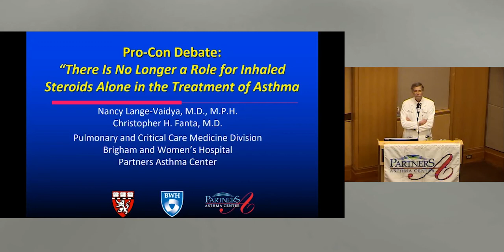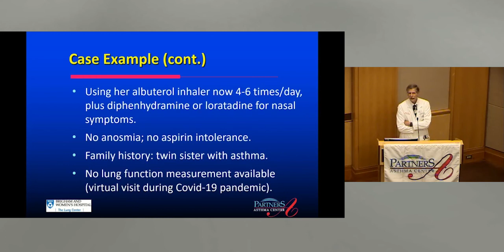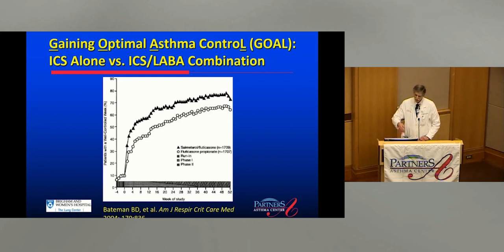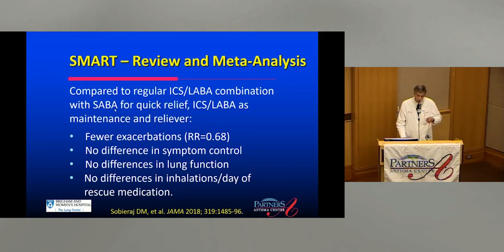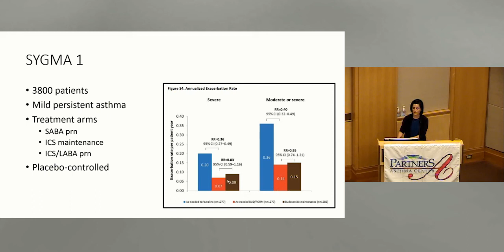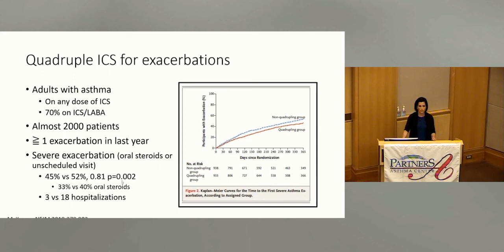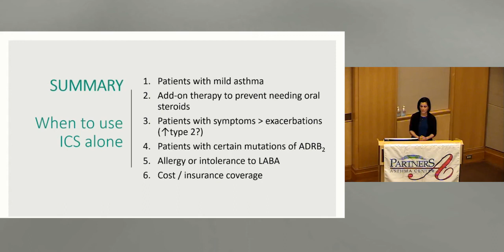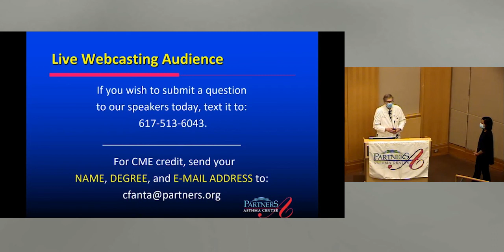2020.06.05 PHS Asthma Grand Rounds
Title: Pro-Con Debate: "There Is No Longer a Role for Inhaled Steroids Alone in the Treatment of Persistent Asthma"

Nancy Lange-Vaidya, M.D., M.P.H.
Christopher Fanta, M.D.
Pulmonary and Critical Care Medicine Division,